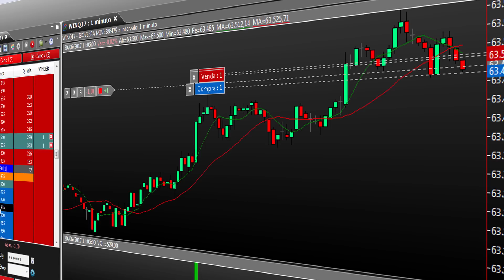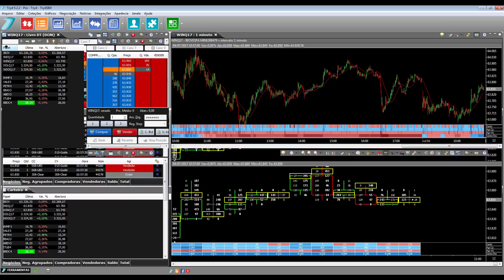Tryd - Uma apresentação à plataforma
Bons negócios.